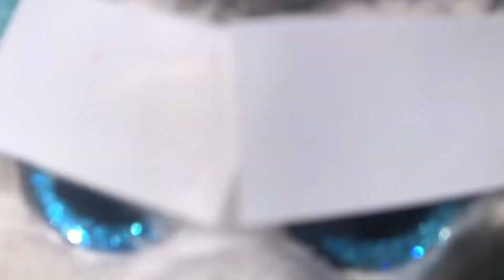The Floor Is lava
Raccoon Duggy and Poodle Decided to play the floor is lava ￼￼